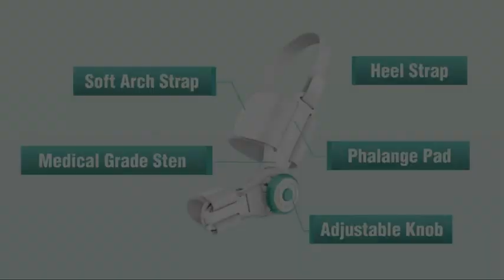Adjustable Direction Bunion Corrector for Right/Left Foot Bunion Corrector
FKF31-4K5RT2F